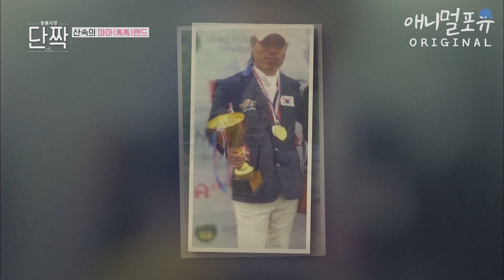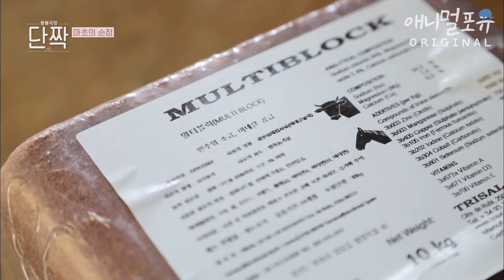[동물극장 유튜브 오리지널] 석름보 자락 산속에 말들의 낙원을 꾸린 카우보이와 21마리의 말들🐎 | 동물극장 단짝 EP22 | KBS 220702 방송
동물극장 단짝은 매주 토요일 저녁 8시 5분 KBS1TV에서 볼 수 있습니다💥